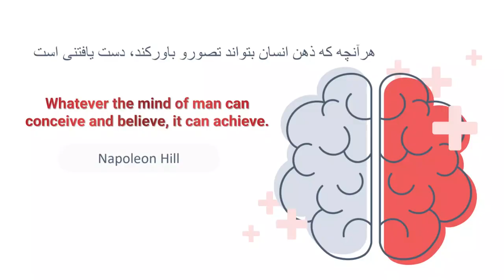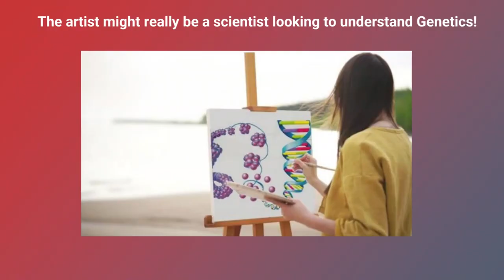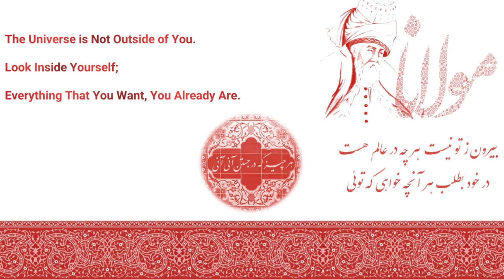Transcending the Limit of Standardized Tests | Sherry Dadgar | TEDxYouth@BriarWoodsHS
As a society, we often place undue weight on standardized testing to determine the qualifications of someone. Dr. Dadgar raises the question of how many bright and brilliant individuals are we leaving behind with this single-minded approach? Dr. Sherry Dadgar is the Founder and CEO of Personalized Medicine Care Diagnostics Laboratory, Inc. Her main interest is to implement precision medicine approach into clinical practice. She
is also a clinical assistant professor of Medicine at the George Washington University and serves as teaching faculty at NHGRI Medical Genetics and Genomics fellowship training program at NIH. She is board certified by American Board of Medical Genetics and Genomics. Dr. Dadgar has authored several scientific articles published in peer-reviewed journals. She is currently serving as an editorial board member in several scientific journals. She is a recipient of several research and grant awards for her scientific research projects. She currently has a pending patent on a precision medicine test panel improving solid organ transplant outcome.
She has also passionately contributed in known philanthropic societies such as ACLA and UNICEF to influence the field of genetics and molecular diagnostics. This talk was given at a TEDx event using the TED conference format but independently organized by a local community.